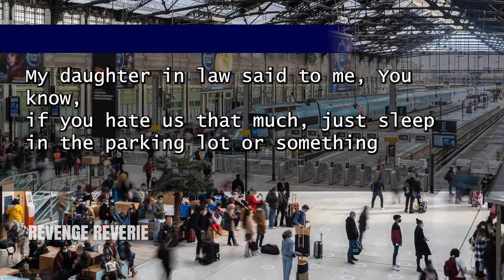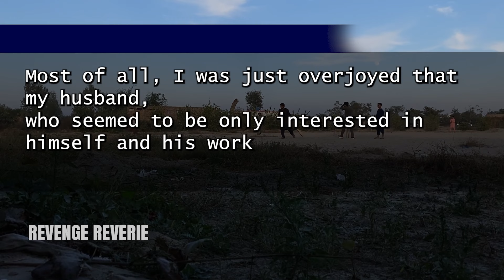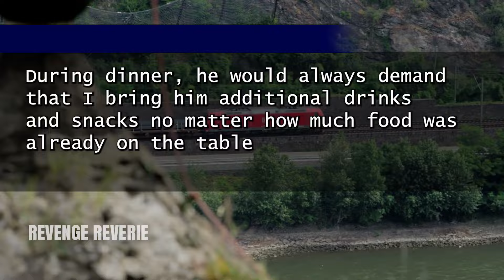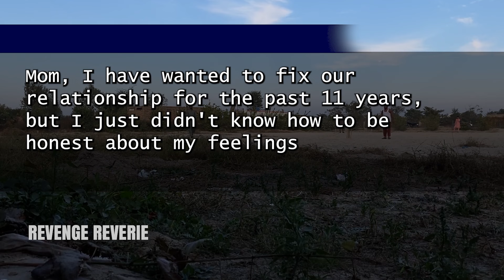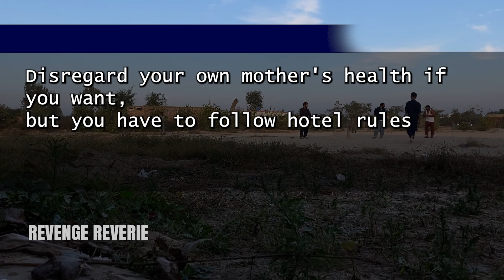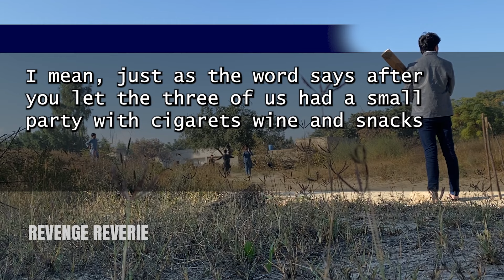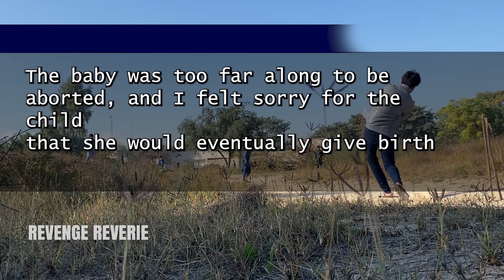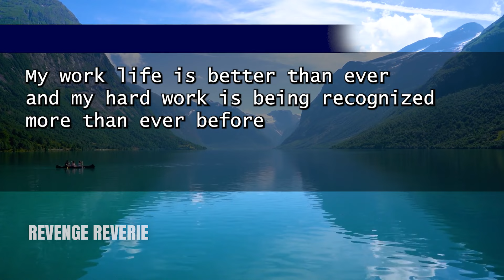Husband Takes son And Wife on holiday, Wife Storms Out and Unleashing Dark Secret As Revenge.